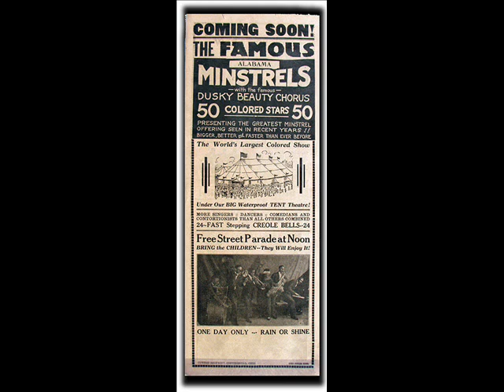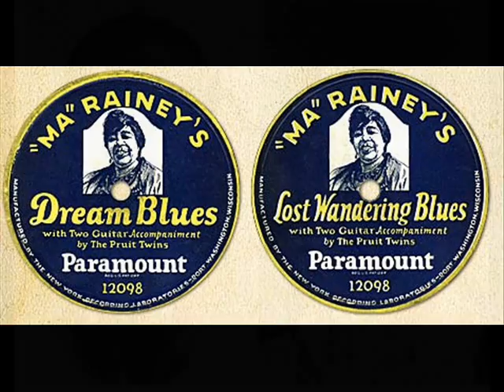Ma Rainey - South Bound Blues (1924)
Ma Rainey & Her Georgia Jazz Band.

Ma' Rainey - Vocal
Tommy Ladnier - Cornet
Jimmy O'Bryant - Clarinet
Lovie Austin - Piano
Charles Harris - Alto Sax

Grabación realizada en Chicago, Illinois en abril de 1924.